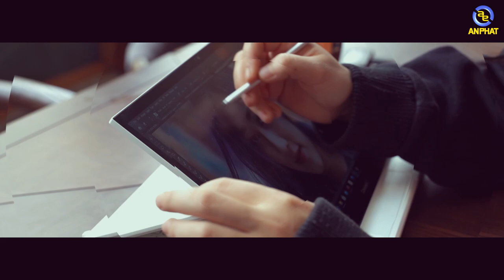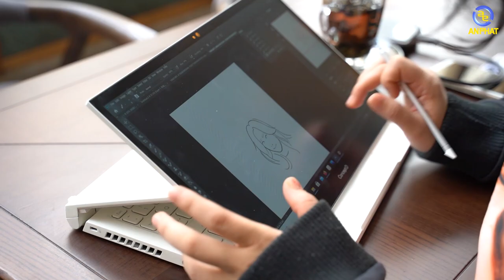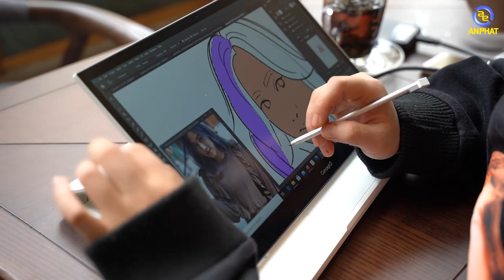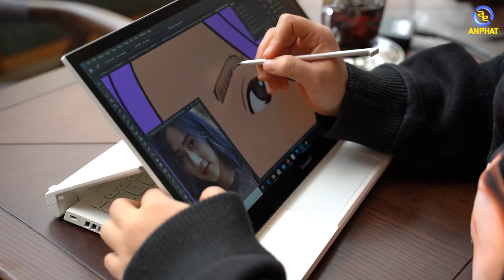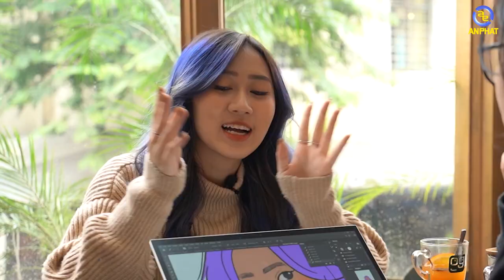Trải nghiệm laptop dành cho dân đồ họa - Acer Concep D | An Phat PC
Sở hữu những tính năng ưu việt từ ConceptD 7 Ezel Pro hoàn toàn có thể đáp ứng được, ConceptD 7 Ezel Pro bao gồm Intel® Xeon® W processor và NVIDIA® Quadro RTX™ 5000 với Max-Q Design, ConceptD 7 Ezel Pro’s PANTONE® Validated hiển thị chuẩn 4K UHD, việc lên ý tưởng và thiết kế của những nhà sáng tạo không còn gặp khó khắn. đặc biệt đối với các nghệ sĩ 3D.
🏢 Showroom 1: 49 Thái Hà - Đống Đa - Hà Nội
🏢 Showroom 2: 151 Lê Thanh Nghị - Hai Bà Trưng - Hà Nội
🏢 Showroom 3: 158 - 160 Lý Thường Kiệt - Quận 10 - TPHCM
🏢 Showroom 4: 84T/14 Trần Đình Xu - P. Cô Giang - Q. 1 - TPHCM
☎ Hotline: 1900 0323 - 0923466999